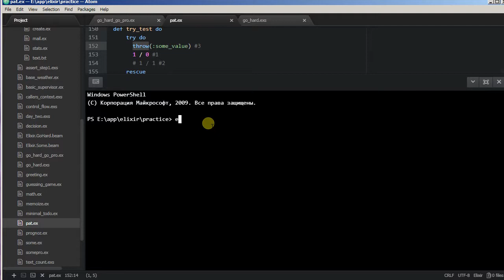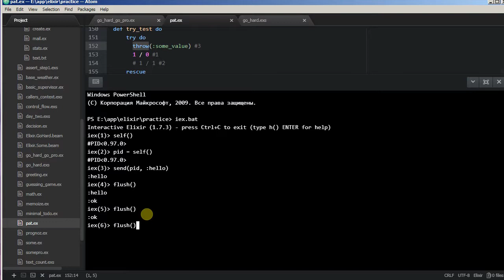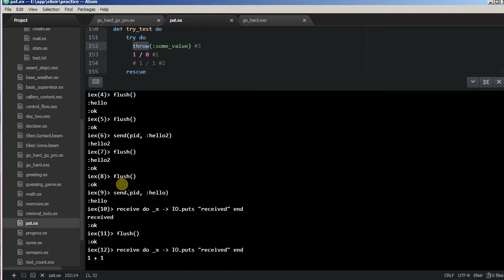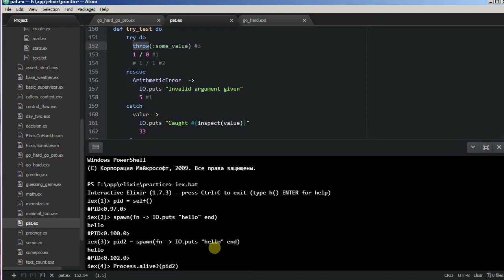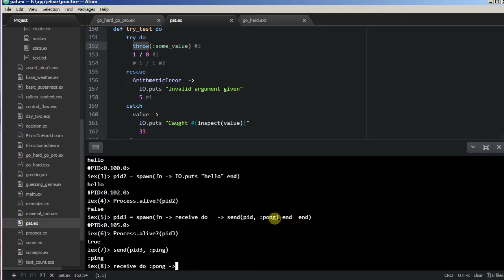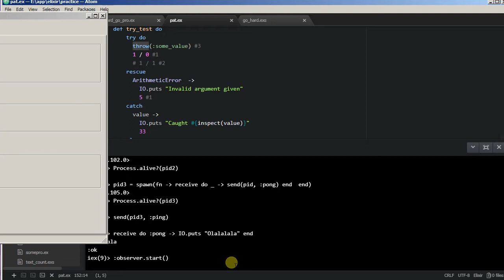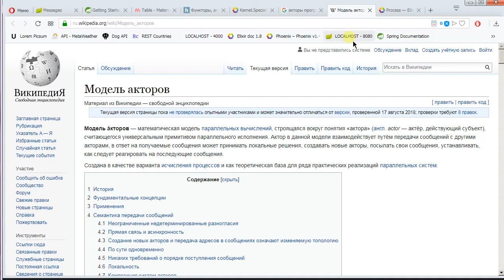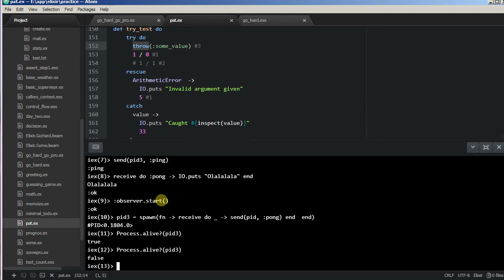Elixir tutorial - 13 процессы